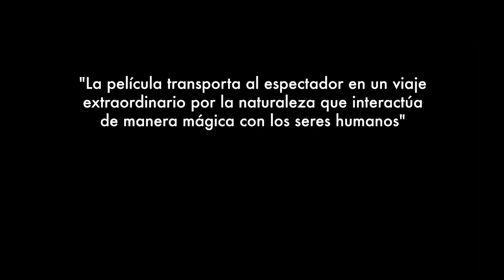Agua fría de mar (2010) | Tráiler oficial HD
Mariana y Rodrigo viajan a la costa para vender una casa y encuentran una niña en medio de la nada.

Una película de Paz Fábrega

Pimienta Films